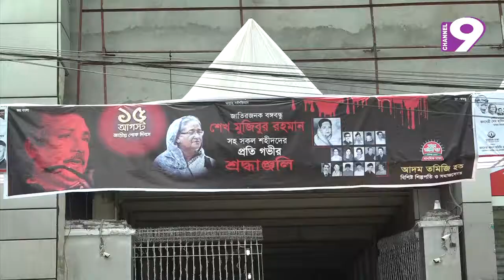শোক দিবসে রাজধানীতে দুস্থ ও এতিমদের পাশে মানবিক ঢাকা সোসাইটি